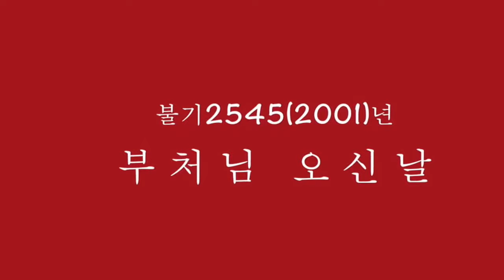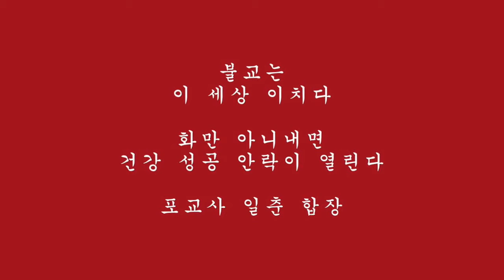견성도 길상사합창단의 추억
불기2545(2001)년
부처님 오신날

불교는
이 세상 이치다

화만 아니내면
건강 성공 안락이 열린다

포교사 일춘 합장